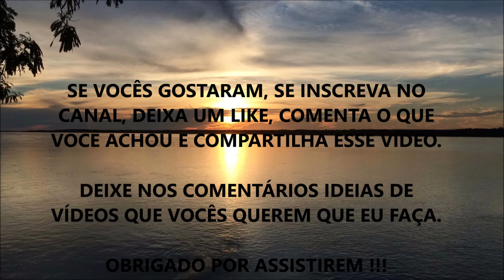TUDO QUE VOCÊ PRECISA SABER SOBRE EXAMES DE SANGUE - O QUE NÃO TE CONTARAM | WESLEY TEIXEIRA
Fala ae Galera, beleza ? Nesse vídeo eu comento sobre alguns detalhes com relação a um olhar diferenciado aos Exames de Sangue e que não é visto pela Medicina Convencional, mas que faz TOTAL diferença quando algum profissional da Medicina Regenerativa e Nutrição Funcional age de tal formar.